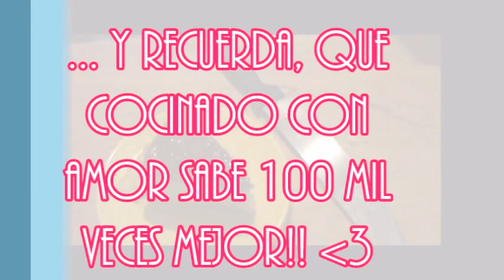Flan Napolitano - Dificultad *** Súper Fácil!!***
INGREDIENTES
1/2 taza de azúcar
1 lata de leche condensada
1 lata de leche evaporada
190 grs de queso crema
6 huevos medianos

UTENCILIOS
Licuadora
Olla de Presión (Express)
Parrilla para baño maría
Flanera
Cuchara
Miserable o espátula
Abrelatas
Papel Aluminio

"Cocinado con amor, sabe 100 mil veces mejor!!"

Cada semana tendremos un nuevo video!!